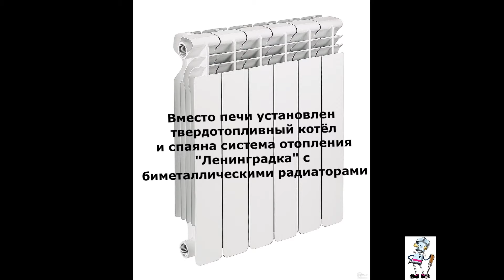Ремонт своими руками. До и после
Самый большой мой DIY. Ремонт дома своими рууками. ИНтерьер